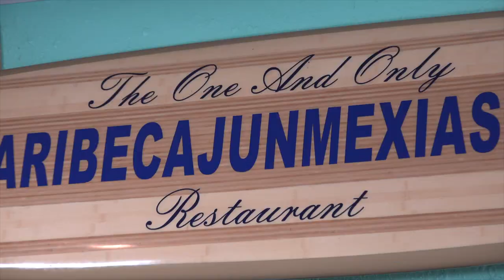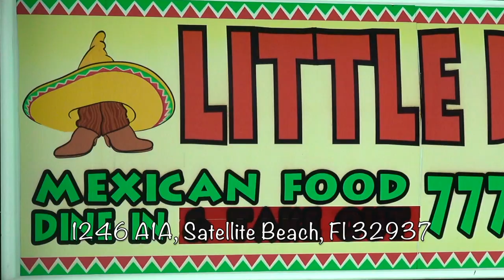Best Restaurants of the Space Coast II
Welcome to the Best Restaurants of the Space Coast! Where we showcase the top restaurants from, beachside fusions and Mexican grills, to cuisines where healthy meets delicious.  Join us for a mouth watering exhibit of the best restaurants of the Space Coast!  Answer the questions: 3 top dishes, top 3 reasons to visit, hot deal for each restaurant, post it in this page, Like It and you may win gift certificates!